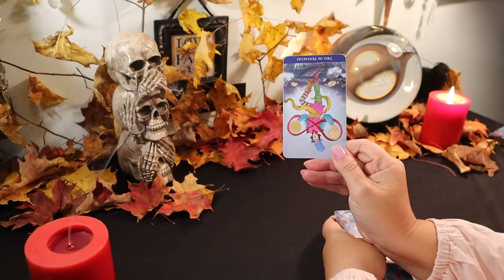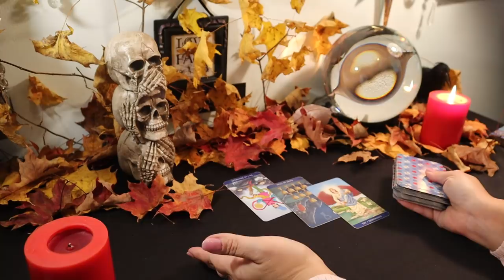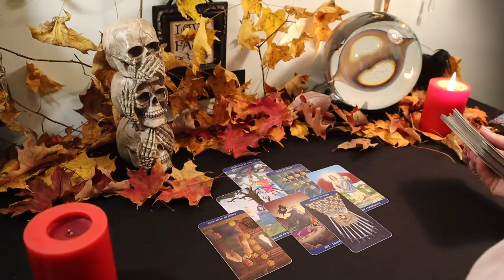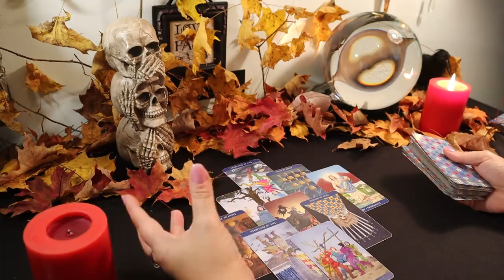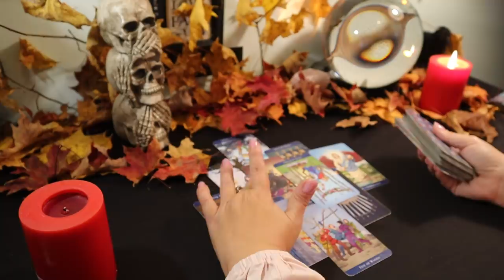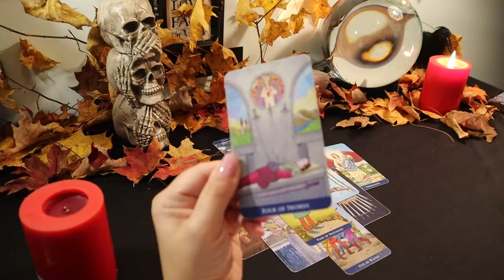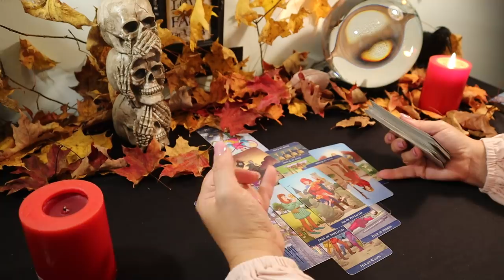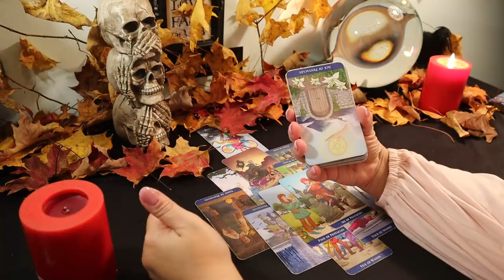The Daily Vibe...Stay Home!!!! Daily Tarot Reading